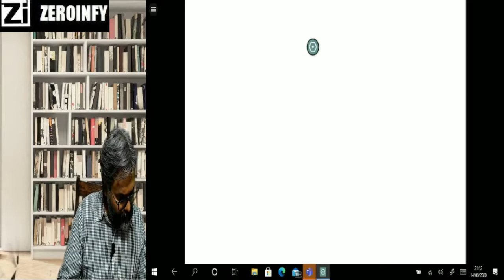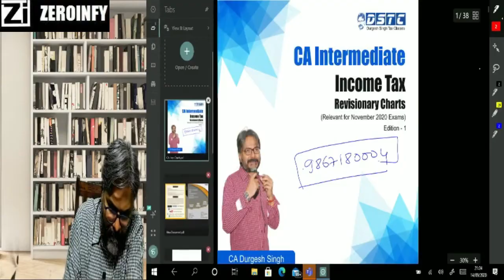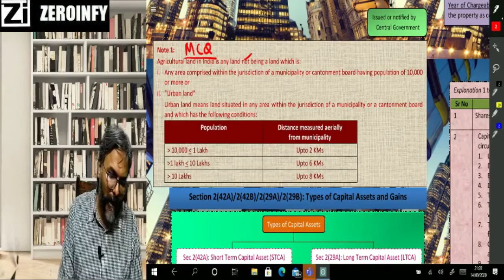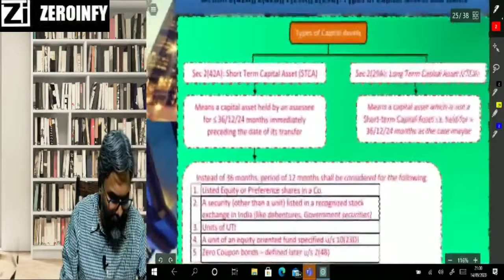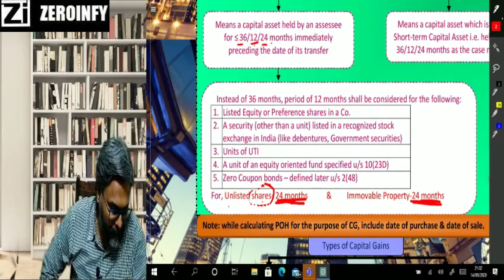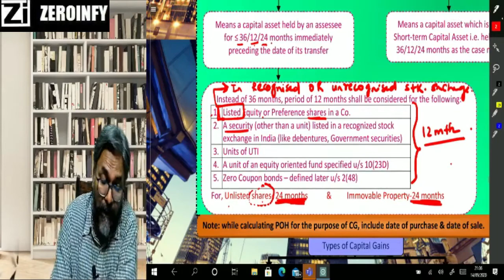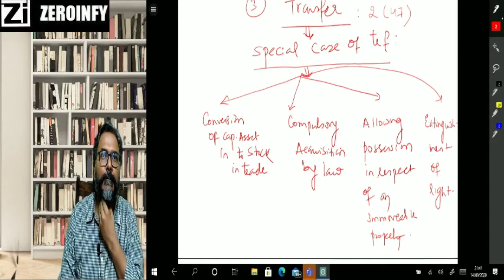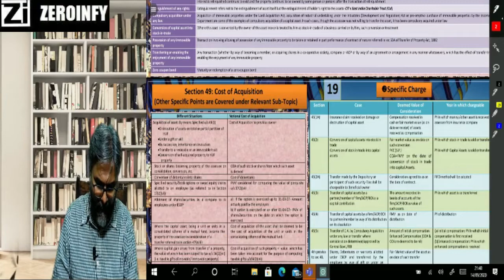CA Inter Direct Tax | Revision - 12 | CA Durgesh Singh